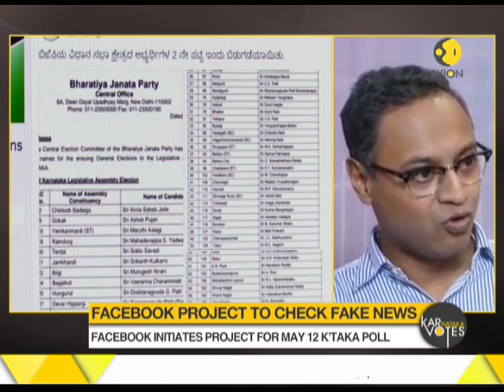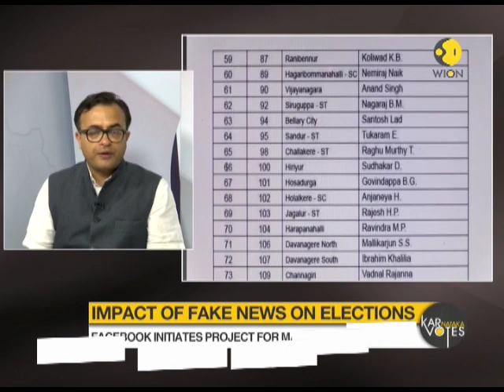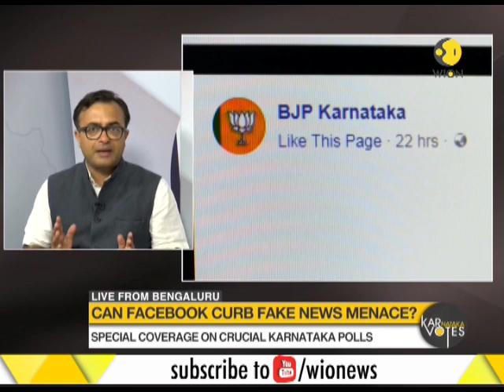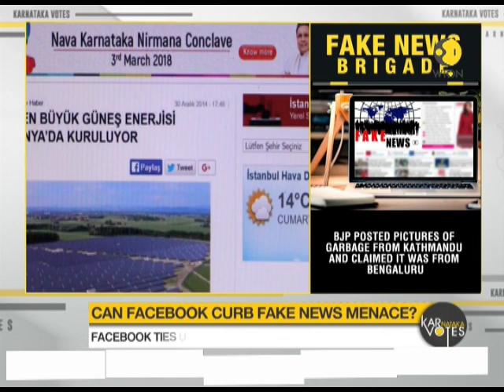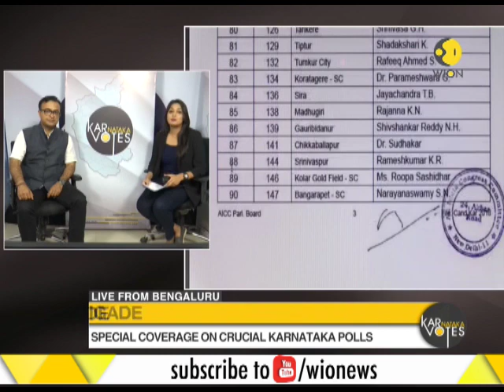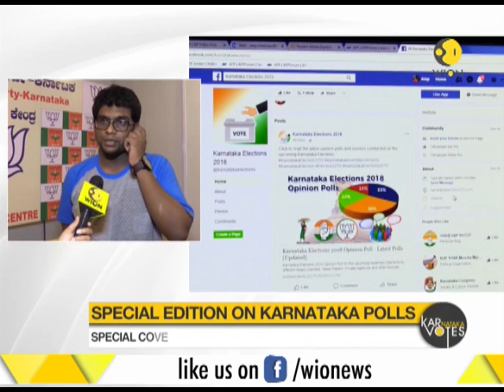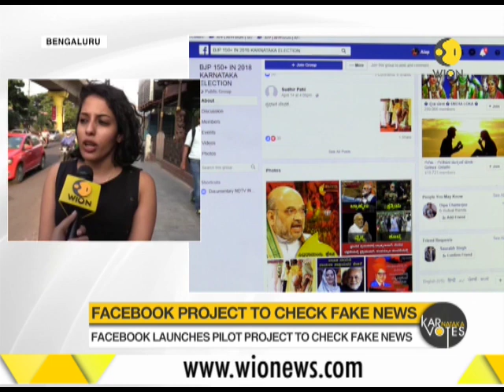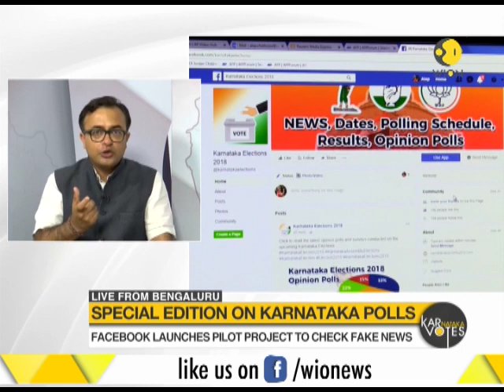Karnataka Votes: Can Facebook curb fake news menace? FB pilot project for Karnataka poll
Karnataka Votes: Can Facebook curb fake news menace ?FB pilot project for Karnataka poll. Watch this special coverage on Karnataka polls to know more.